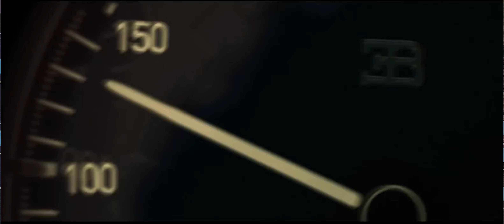Bugatti - The worlds most Expensive Car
Today we will be Looking at the all new Bugatti